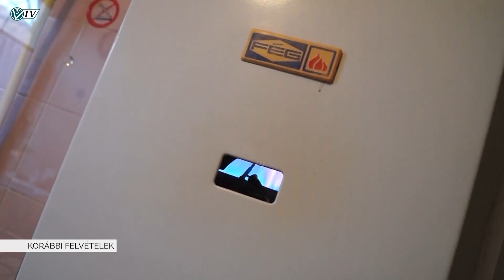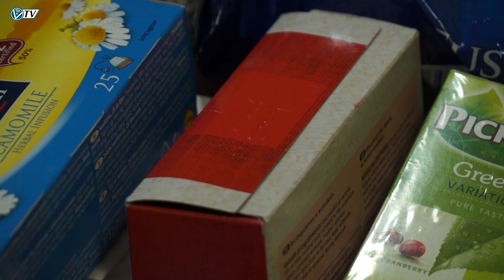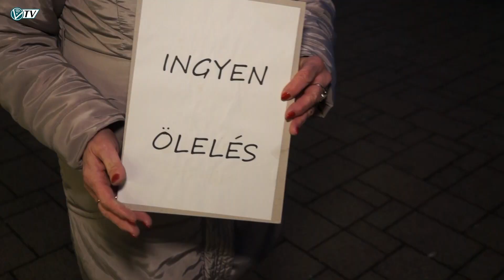Az Orosházi Városi Televízió híradója - 2021. január 19.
Téli állattartás - CO-jelzés - Rollerpálya - Jótékony angyalka - Adománybolt - Ökumenikus imahét - Kutyakozmetikus